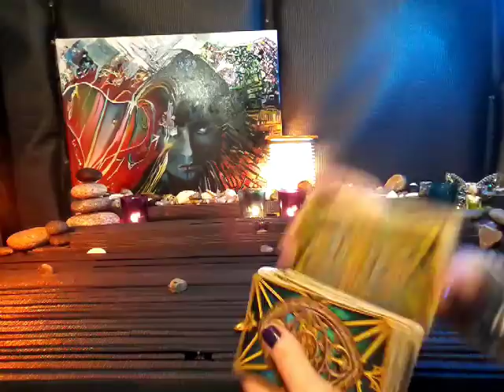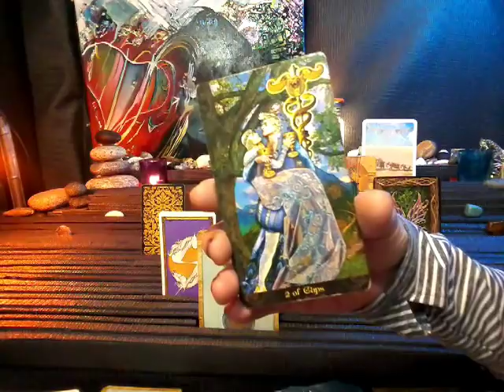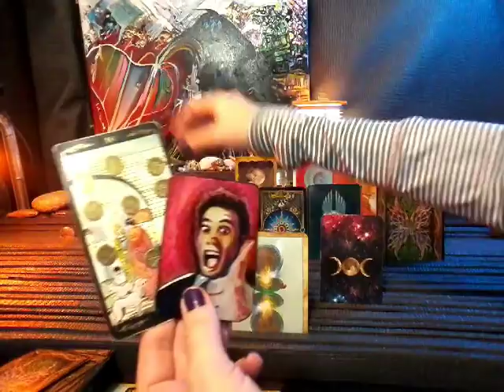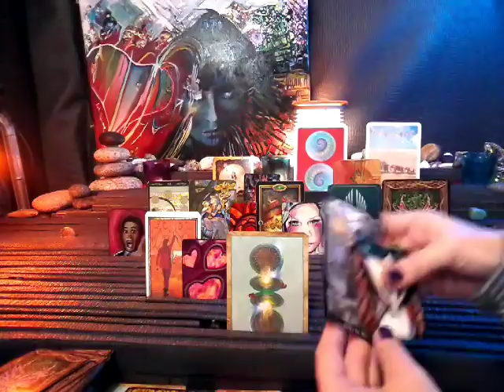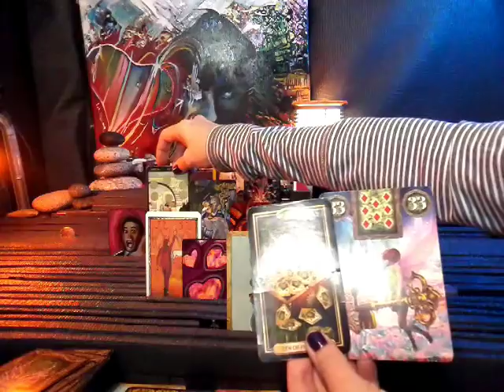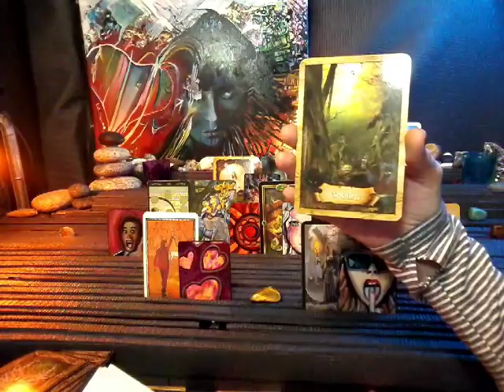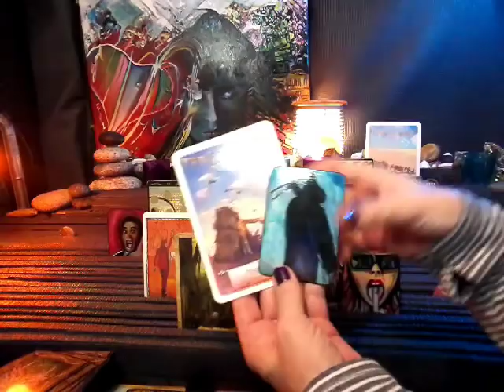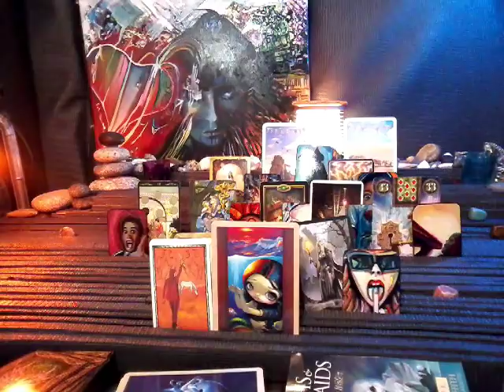nfgctarot ~ 11:11 Twin flame ~ YANG~ Nov 30- Dec 6~ CONSCIOUS DESTRUCTION